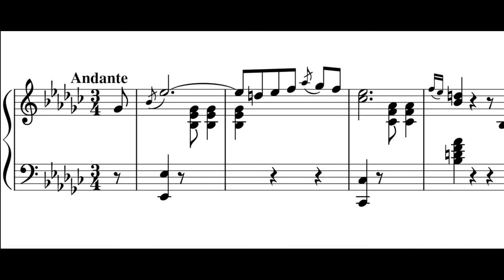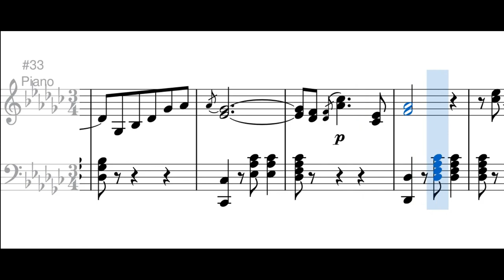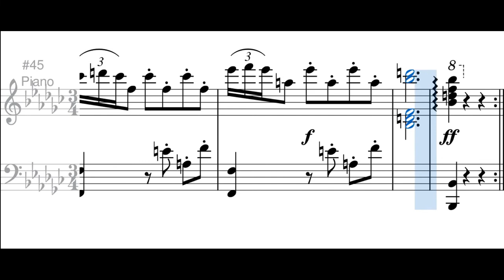Copos De Nieve (pasillo) - Ismael Posada